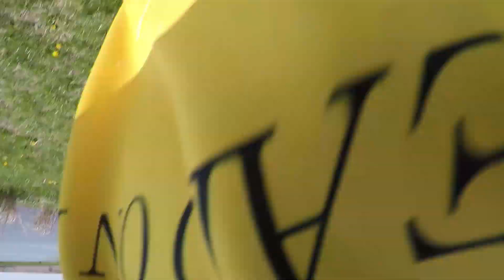Arrowhead Obstacle Trail Race 2021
Arrowhead Obstacle Trail Race
4/24/2021
Neola, Iowa